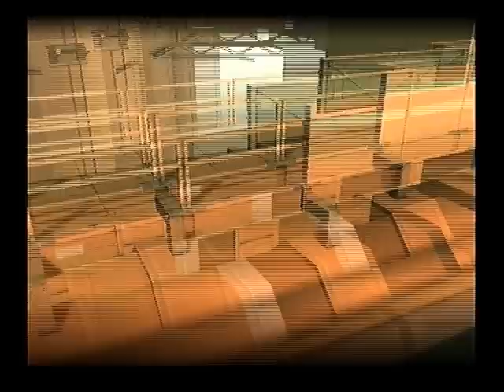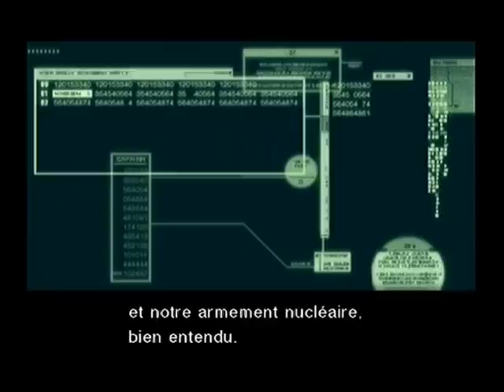[Walkthrough] Metal Gear Solid 2 : Sons of Liberty 12 (PS2)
12ème partie du walk et cette fois-ci on arrive enfin à l'arrivée de Raiden dans la Shell 2 où est retenu le président. Après un nombre de fail incroyable Raiden devra atteindre le coeur de la Shell 2 afin de réussir sa mission. . . Mais c'est loin d'être aussi simple. . .

Pour retrouver d'autres Walkthrough ou même des tests écrit et des vidéotests n'hésitez pas à passer sur le site ou le forum d'Amatest ainsi que la chaine Youtube :